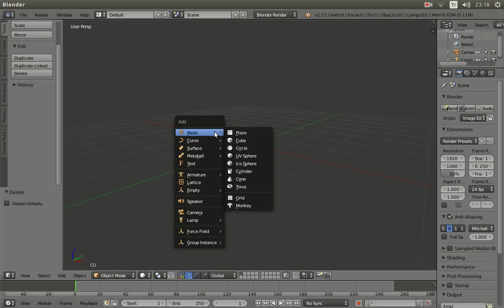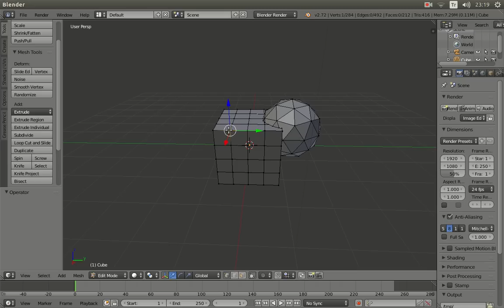Blender intersect tool